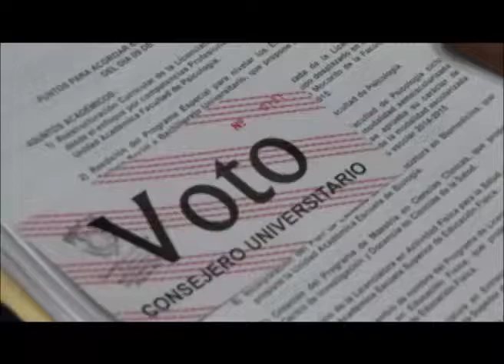H Consejo Universitario